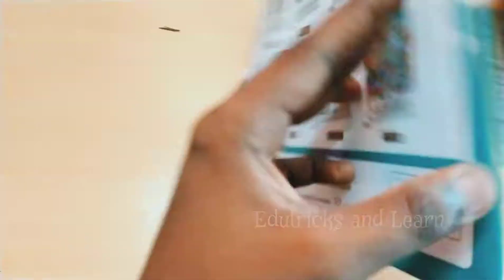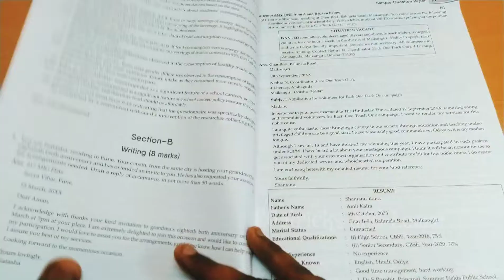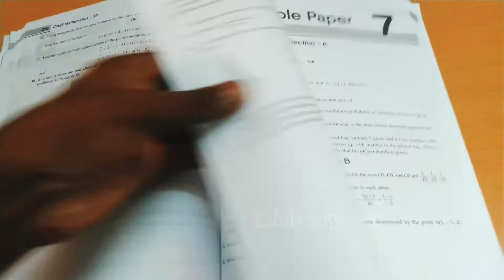Oswal-Gurukul Term 2 Sample paper Book for PCM Class 12| term2 | Edutricks and Learn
Hi friends

Product Title: Product Title: Oswal - Gurukul 36 Sample Question Papers Science (PCM) CBSE Class 12 Term II Exam 2022:  Solved New SQP Pattern (English Core, Physics, Mathematics, Chem, Physical Education)

Product Description: Learn Effectively by Practicing with Oswal - Gurukul 36 Sample Question Papers for Science (PCM) Stream CBSE 12th Class Term 2 Examination 2022. This Sample Practice book is completely based on Sample paper blueprint issued by CBSE on 14th Jan 2022. Includes all subject papers combined together such as English Core, mathematics, Physics, Chemistry, and Physical Education.
 How can you benefit from Oswal - Gurukul CBSE 36 (PCM) Sample Papers for 12th Class?
Our Sample Question Handbook Includes subject-wise question papers strictly based on the latest circular no. Acad - 07/2022 & Rationalized Syllabus
1. Entire Syllabus covered for Term II Exam
2. Questions based on New Sample Question Paper Pattern released on 14th Jan 2022
3. Exhaustive range of various subjective questions such NCERT, Very Short Answer type (VSA), Short Answer Type (SA) and Long Answer type (LA)
4. Fully Solved New Sample Question Papers by CBSE in Jan 2022
5. All Science and maths (except Biology)  PCM Subjects Combined Sample Papers Provided for Best Practice
6. Detailed Expert Solutions provided for better concepts